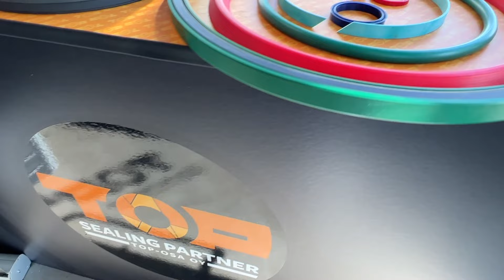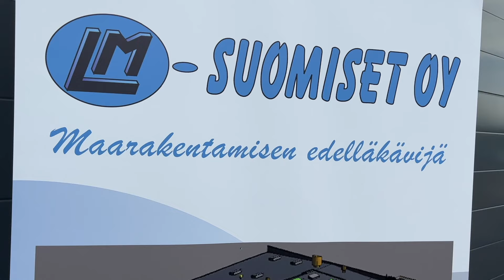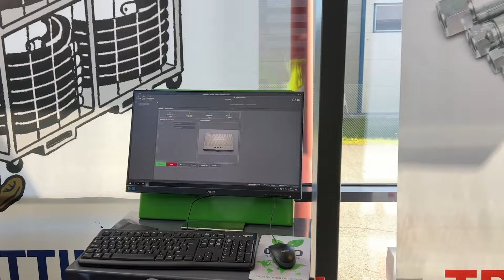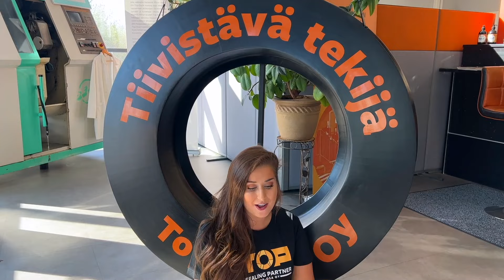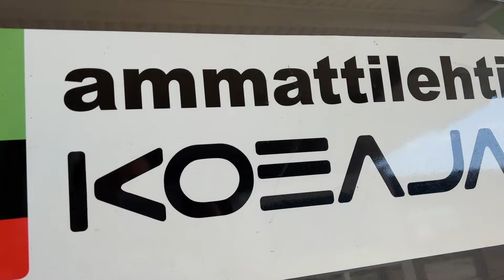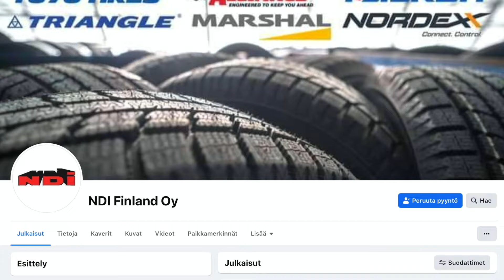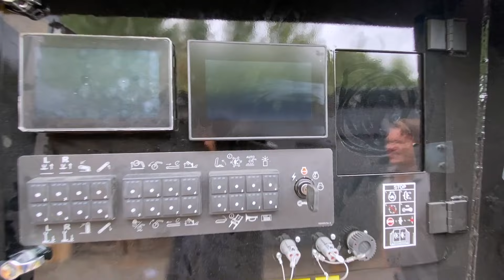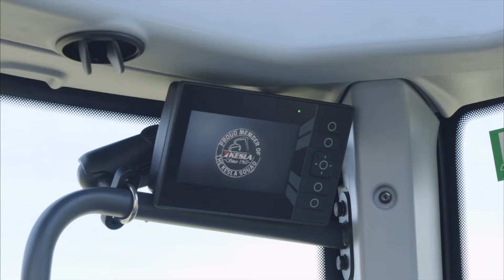Hyviä uutisia! vko 34/2022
Ammattilehti on tuottanut viikottaisen uutislähetyksen jo 121. perjantaina peräkkäin. Tarjoamme jatkossakin alan hyviä uutisia lähetyksessämme joka perjantai - pysy siis kanavalla!
Lähetyksen 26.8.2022 vko. 34 sisältö - kesto 41:50 min:
Maarakennus:
00.49  Uutis-studiona toimiva Top-Osa tarjoaa tiivisteet kaikkiin tarpeisiin
02:38  Raumalle on valmistumassa LM-Park raskaan kaluston huoltokeskus
08:46 Avesco Roadshow esittelee uusimmat Cat koneet - startti FinnMetkossa
09:59 Letkuasennelmavalmistaja Flex-It Finland täytti 10. vuotta
12:30 Työkoneiden kaikki tiivisteet Top-Osan myymälästä
Kuljetus:
14:55  Vaasan Scanian virallisia avajaisia vietetään tänä viikonloppuna
18:07  Renault Trucks esittelee puutavara-auton FinnMetkossa
19:26 Suvanto Trucksilta laajasti varusteet kuljetuskalustoon
21:43 Fiat Scudo pakettiauto Ammattilehden koeajossa Jäämeren keikalla
26:07 Kuljetuskaluston kaikki tiivisteet ja laakerit saa Top-Osalta
Metsäala:
27:11 Ponsse vyöryttää FinnMetkoon todella paljon uutuuksia
28:33 Alliance ja Galaxy työkonerengas uutuudet esittelyssä FinnMetkossa
30:59 Vermeer HG4000 G2 uutuus-murskain FinnMetkossa Severalin osastolla
34:24 Envion esittelee FinnMetkossa öljyttömän voiteluaineen ketjuille ja laipoille
35:38 Suomen Viestilaitehuolto hoitaa tietokoneasiat kuntoon FinnMetkossa
36:55 Top-Osan varastossa valtava määrä tiivisteitä ja tuotanto tekee mitä vaan
39:35 Loppukevennys: Sylinterihuollossa kannattaa olla tarkkana...